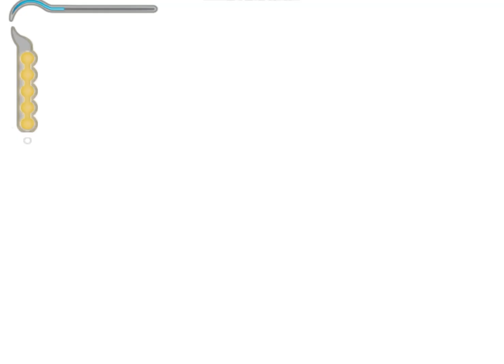There Is Something Glowing Up There(33% Progress) Prince Of Persia The Sands Of Time